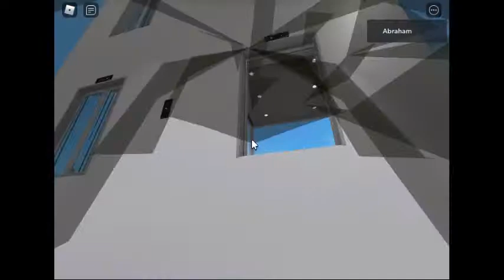Luxiar REvolution 3 MRL Multibay Lift Testing In Roblox